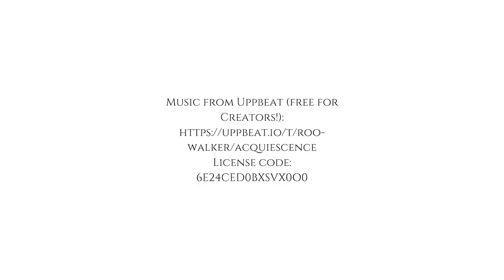Fiona Small Editing Reel 2022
For any inquiries, Fiona can be reached on the contact page of her